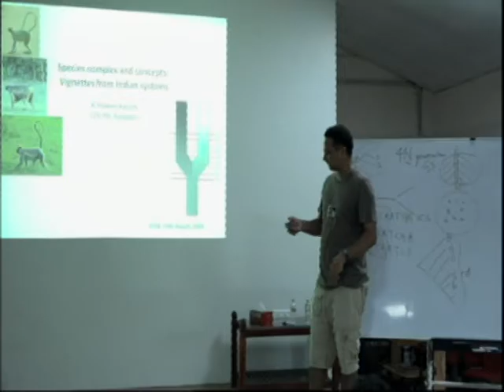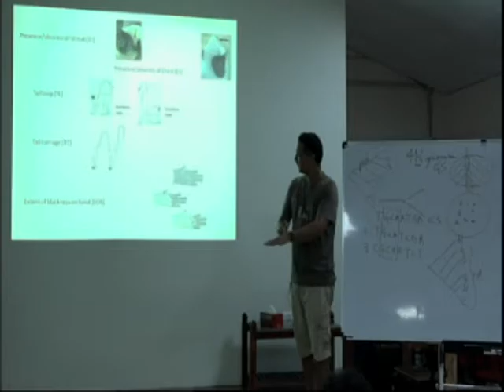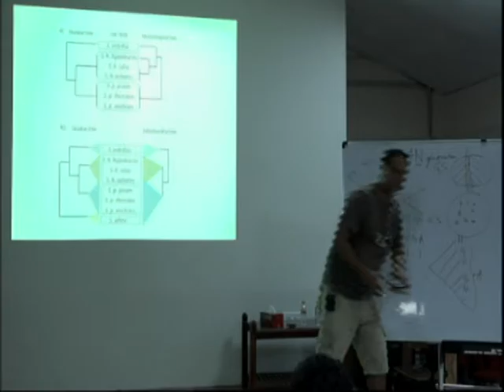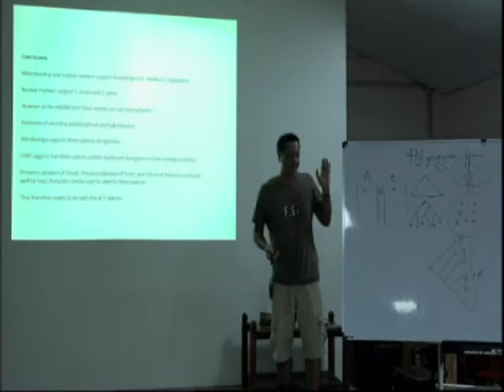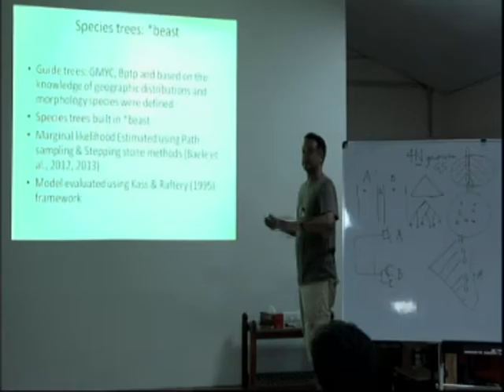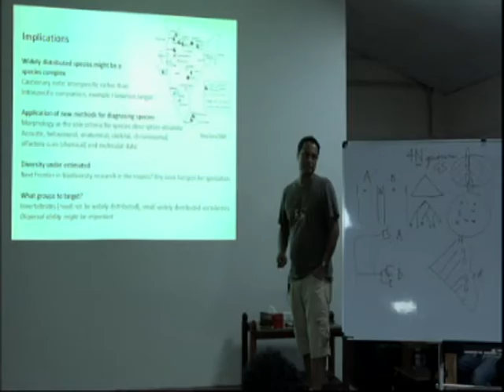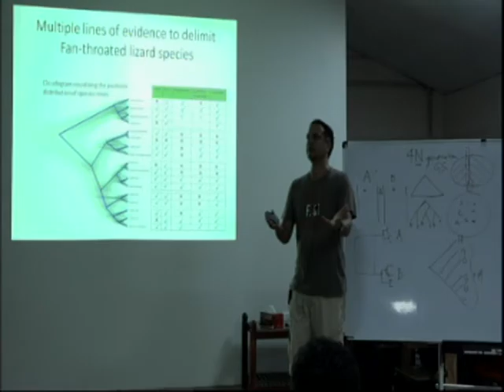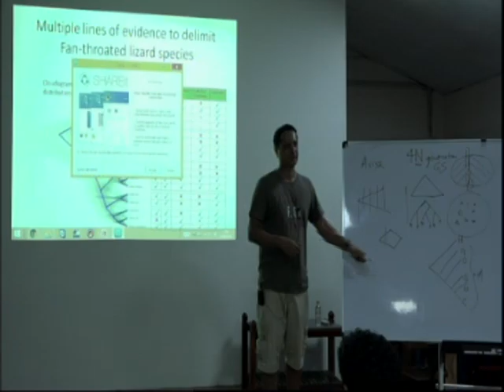26AUG16-Part1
26 AUG 2016-Part1